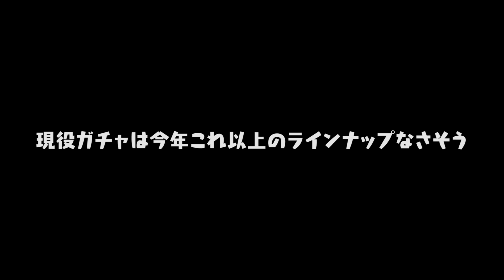流石にこれは引くしかない！？2023プロスピセレクション第2弾登場選手発表！超豪華ラインナップで今年1の神ガチャかもしれません。【プロスピA】# 2103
杉谷拳士さんのチャンネルはこちら

2020/04/29よりDiscordにて公式コミュニティを開設しました。

2018年10月より、グッズの販売が開始となりました！